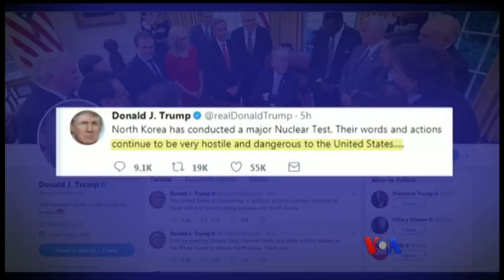ေျမာက္ကိုရီးယားႏ်ဳကလီးယား စမ္းသပ္မႈနဲ႔ အေမရိကန္ တုံ႔ျပန္မႈ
ေျမာက္ကိုရီးယားရဲ႕ ေနာက္ဆုံး ႏ်ဳကလီးယားစမ္းသပ္မႈအေပၚ အေမရိကန္ သမၼတ Donald Trump က တနဂၤေႏြေန႔က ျပင္းထန္တဲ့ အသုံးအႏႈံးေတြနဲ႔ တုံ႔ျပန္လိုက္ပါတယ္။ ဗီြအိုေအသတင္းေထာက္ Marcus Harton သတင္းေပးပို႔ထားတာကို ဦးသိန္းထိုက္ဦး တင္ျပထားပါတယ္။